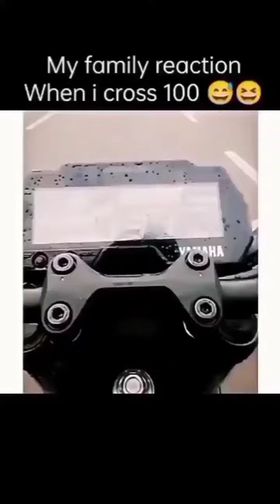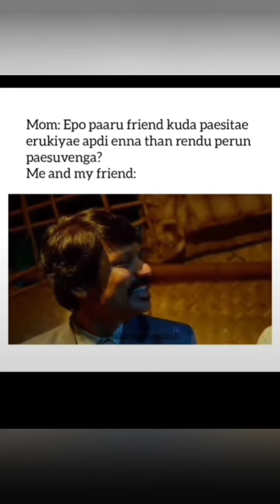ultimate fun videos watch fully